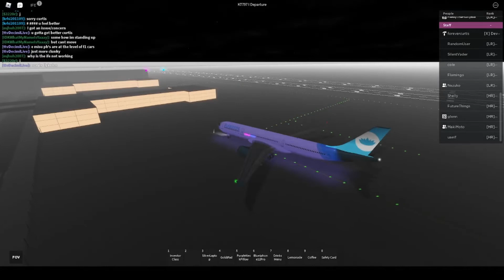FlyKutos Fllight A330-900NEO Investors Class || Ro-Aviation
future lighting is just 😫😫😫😫😫😫😫😫😫